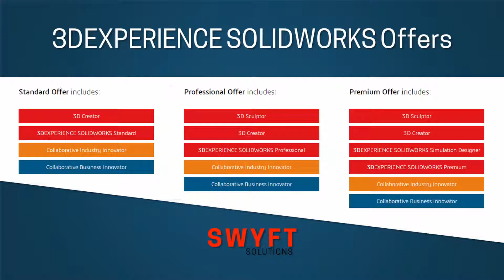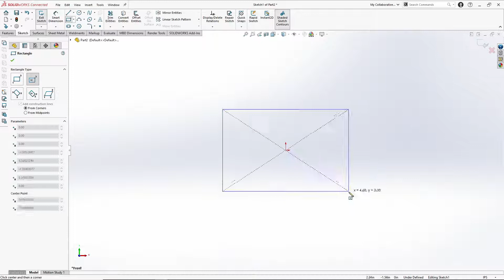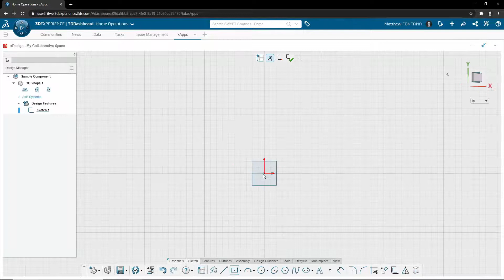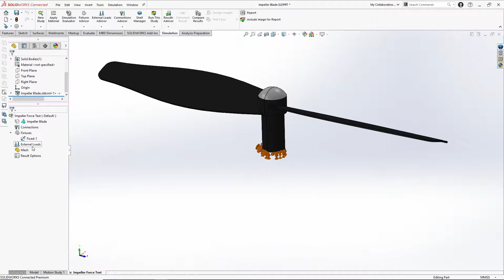3DEXPERIENCE SOLIDWORKS (SOLIDWORKS Connected) Offers Overview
Much of the information in this video holds true, but we’ve put together an updated breakdown with the latest information!** Check that out

In this video, you will learn about each of the three 3DEXPERIENCE SOLIDWORKS offers (Standard, Professional, and Premium), and review what is included in each.

If you’re worried that 3DEXPERIENCE SOLIDWORKS is too different or too complicated in comparison to the SOLIDWORKS Desktop software that you’re used to, keep in mind that you’ll still have that familiar interface and functionality – the only difference is that you get so much more along with it!

0:00 – What is 3DEXPERIENCE SOLIDWORKS
0:32 – 3DEXPERIENCE SOLIDWORKS Offers Overview
0:43 – 3DEXPERIENCE SOLIDWORKS Standard Offer
2:37 – 3DEXPERIENCE SOLIDWORKS Professional Offer
3:22 – 3DEXPERIENCE SOLIDWORKS Premium Offer
3:57 – Conclusion

The 3DEXPERIENCE SOLIDWORKS Standard offer includes 3D Creator, 3DEXPERIENCE SOLIDWORKS Standard, Collaborative Industry Innovator, and Collaborative Business Innovator. All of these products work together to facilitate collaboration with your team through interactive communities, and ensure that you have the tools necessary to manage your data and seamlessly carry out your 3D modeling and computer-aided design (CAD).

With the 3DEXPERIENCE SOLIDWORKS Professional offer, you have all of the functionality of the Standard offer, with the added power of the 3D Sculptor role. You also get an upgrade to SOLIDWORKS Professional, which includes benefits such as tolerance stack-up analysis, SOLIDWORKS costing, and rendering with SOLIDWORKS Visualize.

The 3DEXPERIENCE SOLIDWORKS Premium offer provides you with all of the functionality of the Standard and Professional offers combined, along with the 3DEXPERIENCE SOLIDWORKS Simulation Designer role. You’ll also get SOLIDWORKS Premium, which includes additional SOLIDWORKS functionality like advanced surface flattening, and routing for things like pipes and tubes, wires, or rectangular sections such as ducting.

If you feel like it’s a lot, it most definitely is – but when you decide on a solution that’s the best fit for you, you’ll be glad you did!

Remember: this is a solution that grows as your company grows!

What is 3DEXPERIENCE SOLIDWORKS?